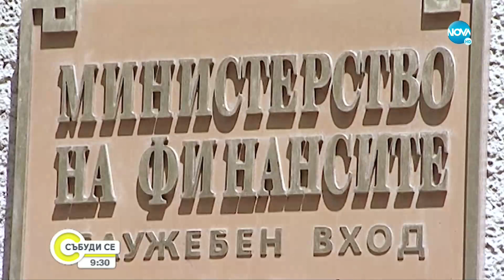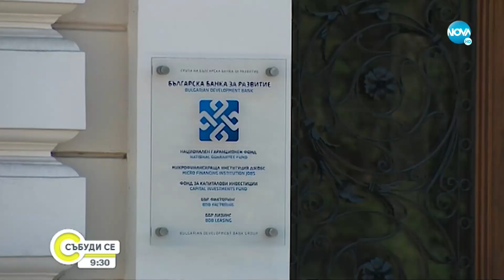Финансовият министър: Възможно е инфланцията да ни изненада - Събуди се...(03.10.2021)